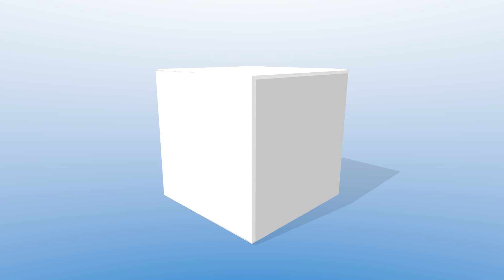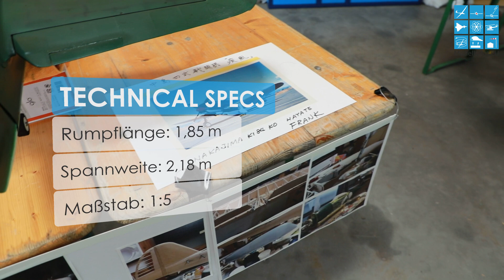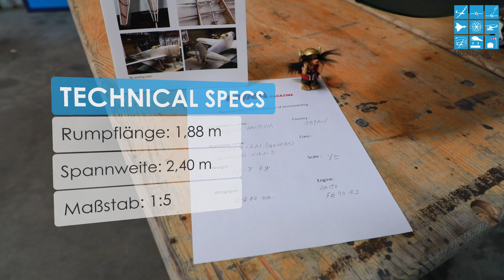TEAM JAPAN - ALL RC SCALE MODELS IN DETAIL F4 SCALE WORLD CHAMPIONSHIP 2018 MEIRINGEN [HD]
TEAM JAPAN - ALL RC SCALE MODELS IN DETAIL F4 SCALE WORLD CHAMPIONSHIP MEIRINGEN [HD]

Die FAI F4 Scale World Championship, die Weltmeisterschaft für verkleinerte Nachbauten manntragender Modellflugzeuge, fand auf dem Militärflugplatz in Meiringen in der Schweiz statt. Modellpilot.EU war beim Wettbewerb vor Ort und stellt Ihnen den Bericht mit zahlreichen Videos in 4K Ultra-HD vor.